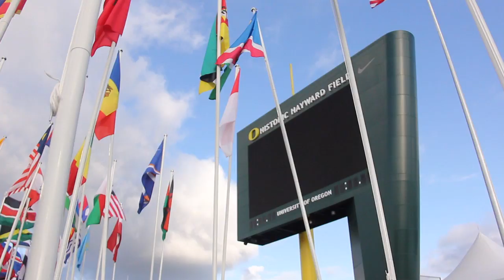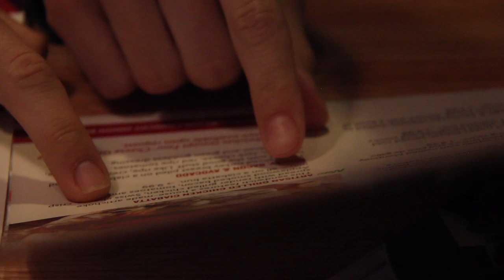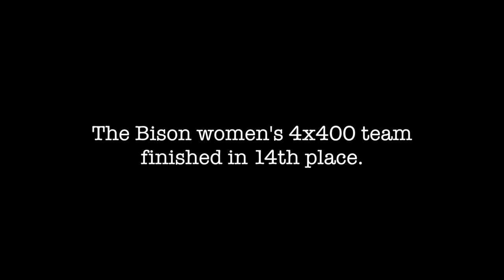NDSU at NCAA Track & Field Championships: Behind-the-Scenes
A behind-the-scenes look at the Bison women's 4x400 team leading up to their race at the NCAA Championships at Hayward Field in Eugene, OR.